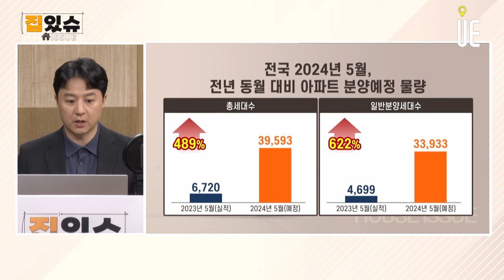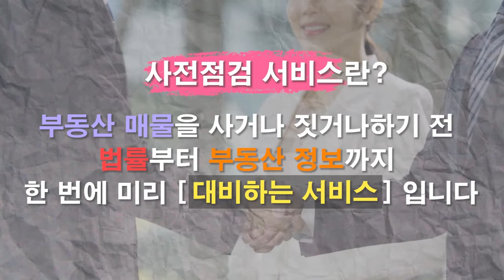5월 수도권 올 최다 분양물량 쏟아진다!! 총선·청약제도 개편으로 밀린 분양 일정으로 전년 동기 대비 2배↑[집있슈]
5월 전국에서 총 3만6235가구가 분양될 예정
지난해 동기 1만4363가구가 분양된 것에 비하면 2배 가까이 늘어난 물량
수도권은 1만8786가구, 지방은 1만7449가구

작년 동기 대비 지역별 분양 물량 변화

서울(424가구→2335가구),
경기(8547가구→1만5742가구)
인천(97가구→709가구)
지방(5295가구→1만7449가구)

수도권 중에서도 경기의 분양물량은 1만5742가구
전년 동기 8547가구 대비 2배 가량 증가

경기 지역의 물량이 수도권 물량의 84%, 전국 물량의 43% 비중